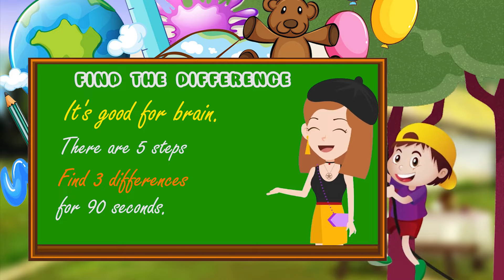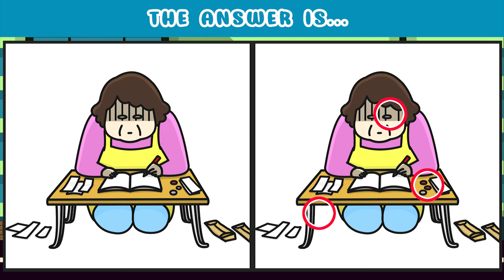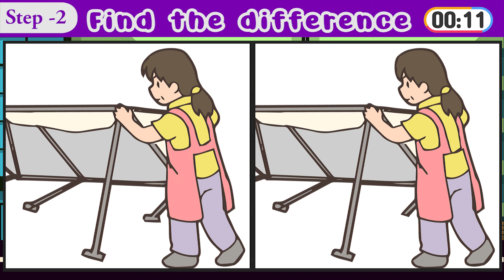Find the Difference | Challange Puzzle Game 105